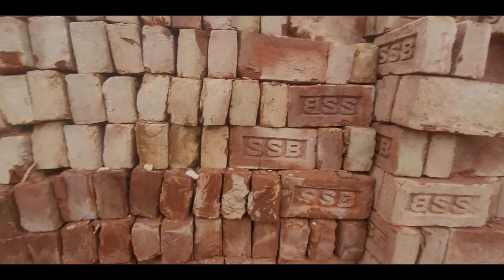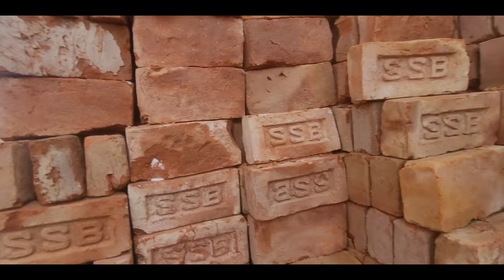আজকের ইটের দাম কত জেনে নিন ২০২৪ | Today Bricks price in 2024 | Brick field in Bangladesh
১০০০ ইটের দাম কত
বাংলাদেশ ইট
iter dam
পাইকারি ইট
এখন ইটের দাম কত
১ গাড়ি ইটের দাম
1000 ইটের দাম কত
বর্তমান ইটের দাম কত 2023
2023 সালে ইটের দাম কত
brick field
bricks industries
brick suppliers
1 brick
1 brick price
1 brick 2 brick
2 brick
bricks 2bb
6 brick
brick kiln
brick fly ash
brickfield
8 inch wall
১ গাড়ি ইটের দাম
2 room ghar design
2 tola barir প্লান
বালির দাম
১ ট্রাক বালুর দাম কত
balu quality
bali hisab
bali cement
cement bazaar
১ ট্রাক বালির দাম কত
1 ফুট বালির দাম কত
20 tala building
balu price
balu ka cft
5 tola barir খরছ
সিমেন্টের_বতমান_দাম_২০২৩
রট
রট কারখানা
আকিজ রড
রট হিসাব
5 সুতা রড
4 সুতা রট
পাথর
quartz gota
quartz quality
quartz made
quartz identification
বাংলাদেশের শেষ বডার সিলেটের সাদা পাথর
volagonj sada pathor sylhet ভোলাগঞ্জ সাদা পাথর
z pathar
zircon thin section
zircon stone
1 টন পাথর সমান কত সেফটি
120 নং পাথর
সিলেট সাদা পাথর 2023
শেষ বডার সিলেটের সাদা পাথর
7 লাল পাথরই তো চুনি হতে পারেনা
8 stone
8 plate
9 7 Stone
বাড়ি নির্মাণ
বাড়ি নির্মাণ খরচ
বাড়ি নির্মাণ
barir plan
barir plan pass
bari nirman
5 sotok jomi bari
গাথুনির হিসাব
ইটের গাথুনির হিসাব
১০ ইঞ্চি ইটের গাথুনির হিসাব
৫ ইঞ্চি ইটের গাথুনির হিসাব
ইট গাথুনির হিসাব
10 ইঞ্চি ইটের গাথুনির হিসাব
বিম
বিম ঢালাই
বিম বাধার নিয়ম
বিম ছাদ
bim bio
বাড়ির বিম
2 place bari
two unit house plan
2 unit house plan
2 flat house plan
2 unit bari
construction bd